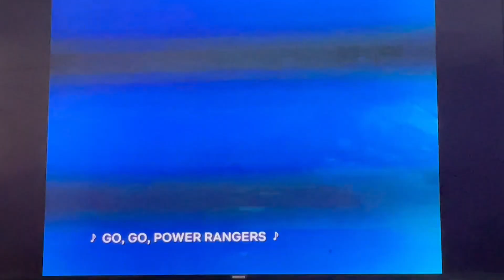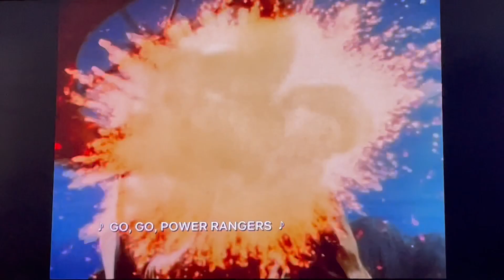Red Dragon Thunderzord Warrior Mode Vs Pipebrain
Season 2, Episode 14: “Missing Green”